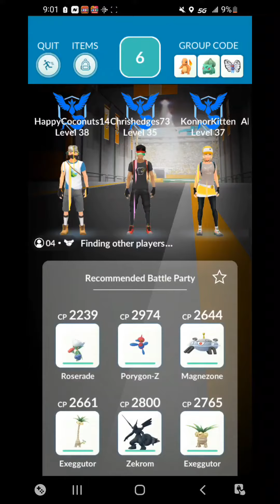Pokemon Go - Mega Blastoise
Got into a raid for Mega Blastoise with 4 people.  We won and caught. I earned the Trainer Achievement of Stamina Specialist! I remained active for 40 seconds!